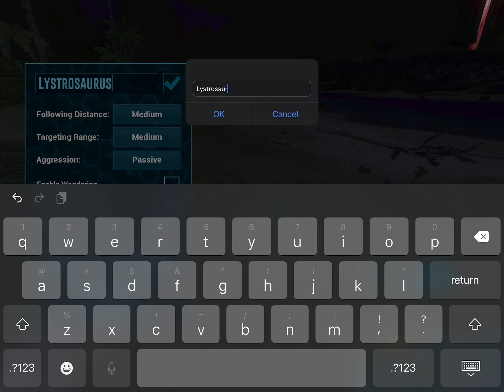The dodo army expands while I aimlessly wander the edges of the island… | Ark Ep 3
A lot of my wandering and material gathering was due to the super slow taming time of my new Lystrosaurus, and I do promise that commentary will be added to at least this series of videos eventually!

And I have a few more Apex mobile games ready for later uploads, I might try to see how many games I can win back to back before I lose, then I’ll try out the Ranked mode!